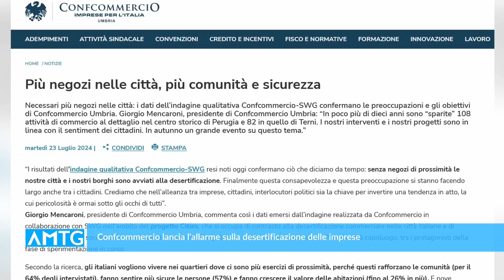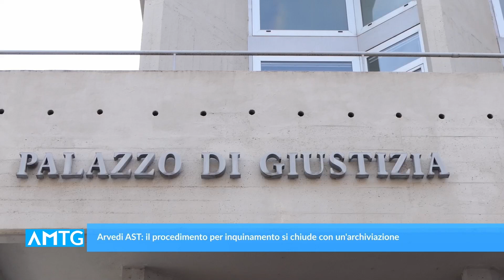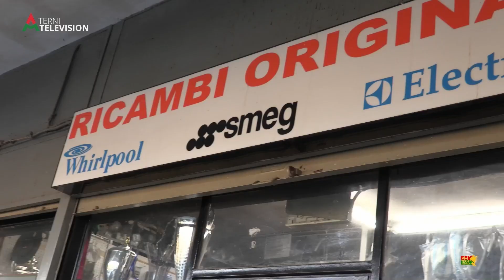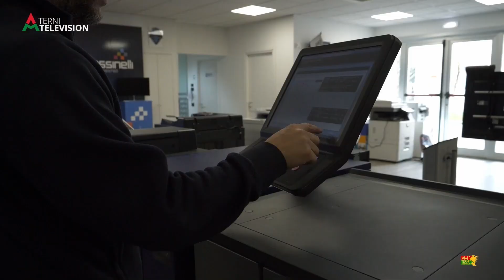Telegiornale dell'Umbria - Edizione delle 13.30 del 24 luglio 2024